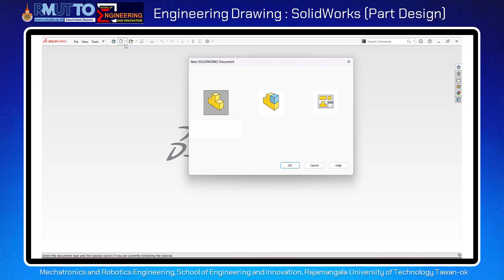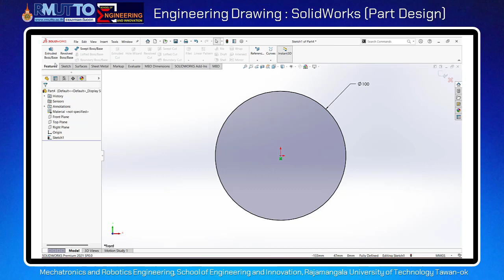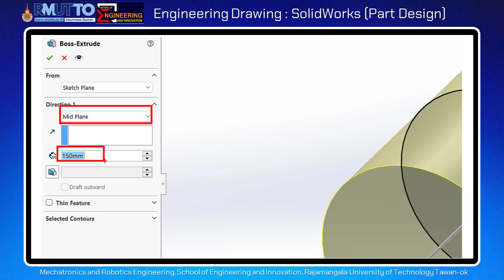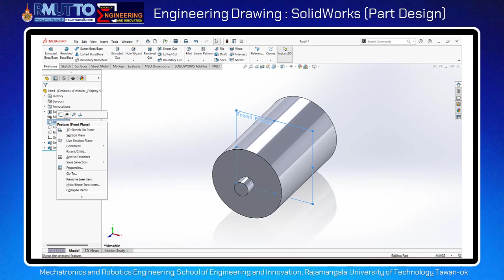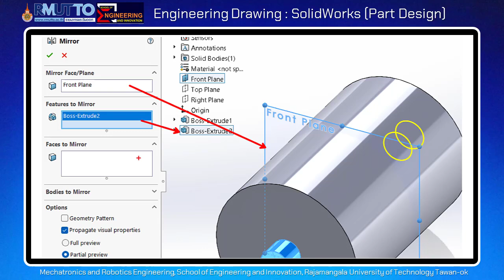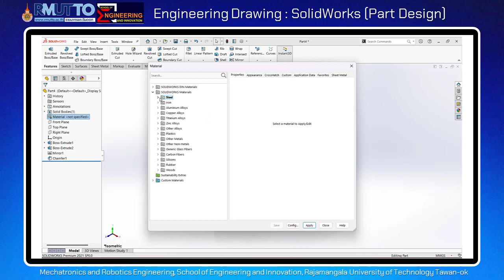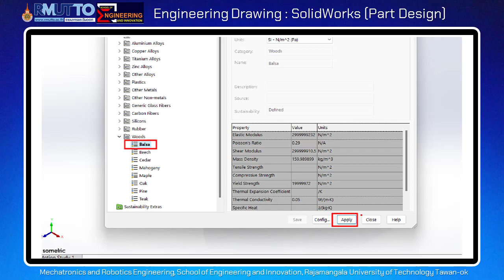Engineering Drawing with SolidWorks - Basic Part EP.8